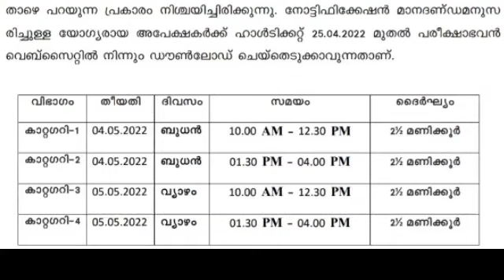KTET EXAM DATE 2022| കെ - ടെറ്റ് പരീക്ഷ തീയതി 2022 | K-TET EXAM 2022 MAY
KTET_പരീക്ഷ_ തീയതി